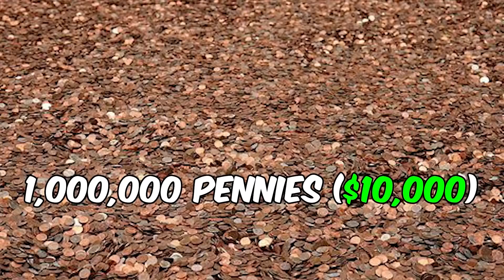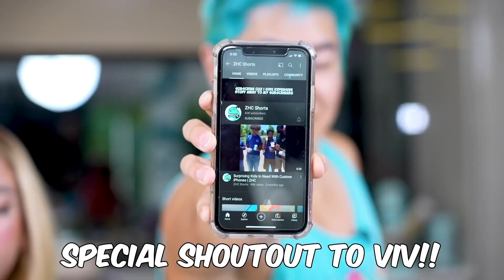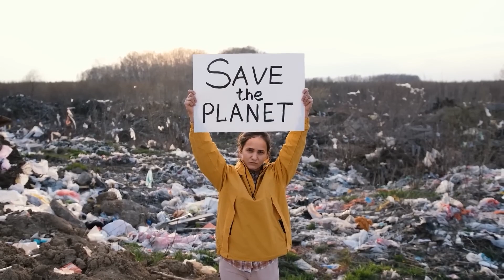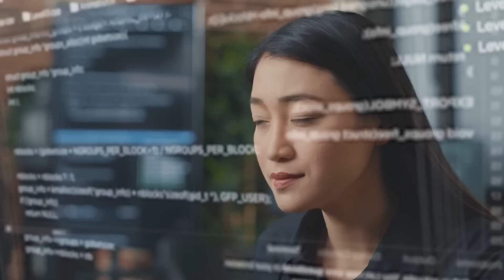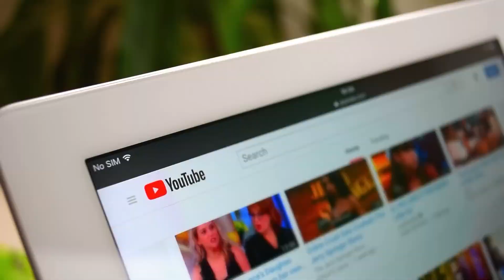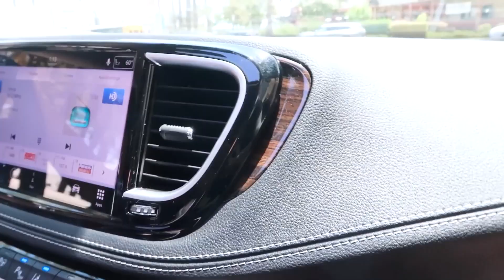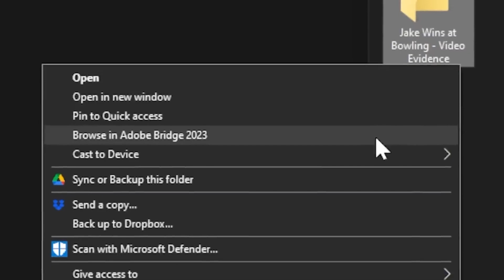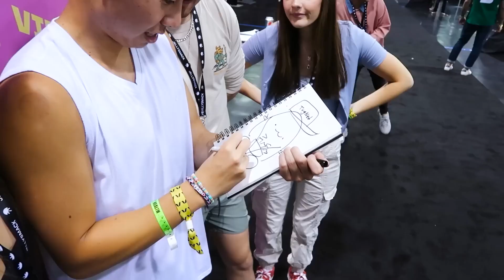Most Impressive Art For Causes! | ZHC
CHAPTERS:
00:00   Best Finger Painting Wins $0.01 For Every Subscriber!
09:56   Giving 100 Backpacks To Kids With Bill Gates
24:33   I Met You Guys
36:43   Recommended Video To Watch Next